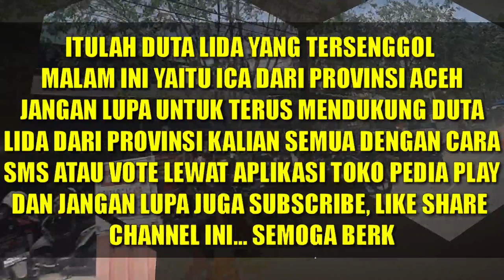YANG TERSENGGOL MALAM TADI GRUP 10 TOP 33 LIGA DANGDUT INDONESIA | LIDA 2020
HOST LIGA DANGDUT INDONESIA 2020 ATAU LIDA 2020 ADALAH :
1. IRFAN
2. RAMZI
3. GILANG DIRGA
4. JIRAYUT
5. RARA LIDA
6. INDRA BEKTI

JURI LIGA DANGDUT INDONESIA 2020 ATAU LIDA 2020 ANTARA LAIN SEBAGAI BERIKUT:
1. SOIMAH
2. INUL DARATISTA
3. DEWI PERSIK
4. NASSAR
5. FOMALHAUT ZAMEL
6. MAYA RATIH
7. LESTY ATAU LESTYKEJORA, DEDEK
8. FILDAN
9. REZA
10. RITA SUGIARTO
11. EKO CHANDRA
12. KAREN MILANO

NAMA-NAMA PESERTA LIGA DANGDUT INDONESIA 2020 ATAU LIDA 2020 :

GRUP 1
GRUP MERAH
1. ANDARI SULAWESI BARAT
2. KIA KALIMANTA BARAT
3. MAHRUS MALUKU
4. PUSPA SUMATERA BARAT
GRUP PUTIH
1. ARIFIN BANTEN
2. DIYAH JAWA TIMUR
3. FANI KALIMANTAN TIMUR
4. SOCA LAMPUNG
GRUP 2
GRUP MERAH
1. DIAS DIY. YOGYAKARTA
2. FIFA SULAWESI TENGAH
3. IGO SUMATERA SELATAN
4. JANNA PAPUA BARAT
GRUP PUTIH
1. MERA ACEH
2. ILA SULAWESI SELATAN
3. PAUZAL SUMATERA UTARA
4. TIK DIY. YOGYAKARTA
GRUP 3
GRUP MERAH
1. ERPAN JAMBI
2. HAMID NUSA TENGGARA TENGAH
3. JELSY DKI JAKARTA
4. NURUL KALIMANTAN UTARA
GRUP PUTIH
1. JORDAN KEP. BANGKA BELITUNG
2. MUTIA MALUKU
3. VANIA SULAWESI TENGAH
4. WIRANTI GORONTALO
GRUP 4
GRUP MERAH
1. GUNAWAN MALUKU UTARA
2. ICA ACEH
3. KHANSA JAWA BARAT
4. YOYO MALUKU UTARA
GRUP PUTIH
1. BELLA JAWA TENGAH
2. DEFRI RIAU
3. HARI JAMBI
4. NIA SULAWESI SELATAN
GRUP 5
GRUP MERAH
1. DIKNA JAWA TIMUR
2. SUKMA SULAWESI UTARA
3. USMAN GORONTALO
4. WULAN BANTEN
GRUP PUTIH
1. ACO SULAWESI TENGAH
2. ANGGA KALIMANTAN BARAT
3. ASMARA DKI JAKARTA
4. SHOPI KEP. RIAU
GRUP 6
GRUP MERAH
1. ANIS KALIMANTAN SELATAN
2. CINTA KEP. BANGKA BELITUNG
3. FIKI PAPUA
4. SHIHTA JAWA TENGAH
GRUP PUTIH
1. DUL SULAWESI BARAT
2. JUANA SUMATERA SELATAN
3. MAYANG LAMPUNG
4. MELI JAWA BARAT
GRUP 7
GRUP MERAH
1. DINI SUMATERA UTARA
2. EVA NUSA TENGGARA BARAT
3. WALDI KALIMANTAN TENGAH
4. ZAHRA RIAU
GRUP PUTIH
1. ADILLA KALIMANTAN SELATAN
2. AGUNG BENGKULU
3. KEKET NUSA TENGGARA TENGAH
4. RANA SUMATERA BARAT